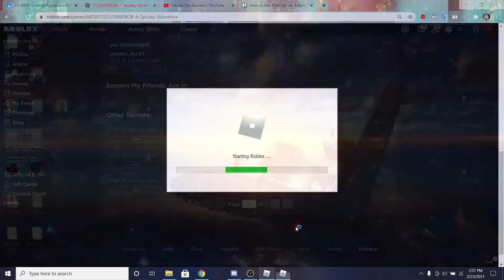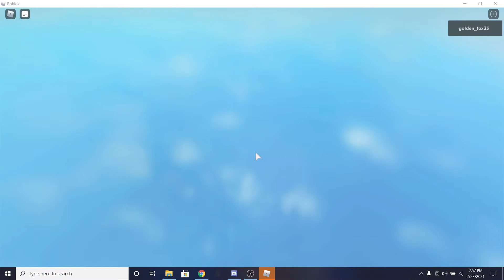[SANDBOX] A Spooky Adventure Jotaro's Star Platinum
here are the move setlist and stats
Stats:
Destructive Power: S-
Speed: S-
Durability: S

Moveset:
[E + Hold - Barrage]
Jotaro's Star Platinum unleashes a devastating barrage, with each punch dealing a huge amount of damage. This can kill basically any stand in a matter of seconds.
E

[R - Heavy Punch]
Jotaro's Star Platinum winds up a devastating punch that takes away a huge chunk of someone's health.
R

[T - Iggy Throw]
Jotaro's Star Platinum winds up to throw Iggy at their enemy, taking away a large chunk of their health, if landed.
T

[F - Time Stop]

Jotaro's Star Platinum stops time. For 5 seconds. In such a large TS-span, you can kill pretty much anyone with an E + R + T